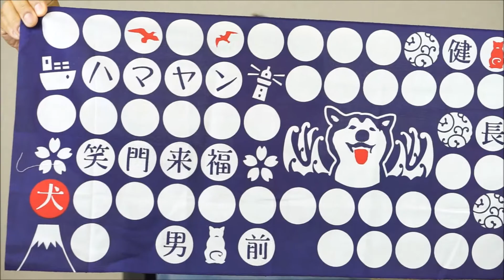出産祝いの手ぬぐい｜手ぬぐいチャンネル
出産祝いの手ぬぐい｜手ぬぐいチャンネル  出産祝いの手ぬぐい
出産を記念して手ぬぐいを作る方もおられます。本染めで作る事もできます。足形や手形と一緒にイラストを入れることも多いようです。

◎お客様の声はこちらから！！

オリジナル手ぬぐい制作専門　神野織物株式会社（かんのおりもの）住所：　大阪府吹田市片山町　４－３３－４０